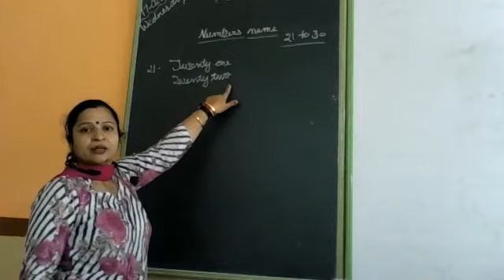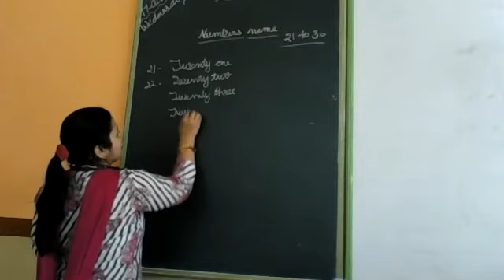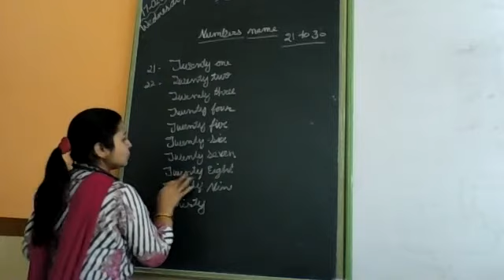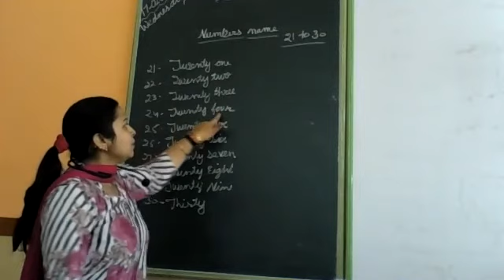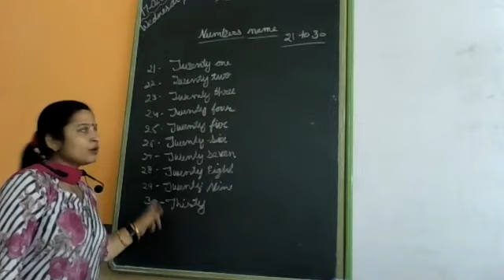Class lkg Maths Numbers name 21 to 30